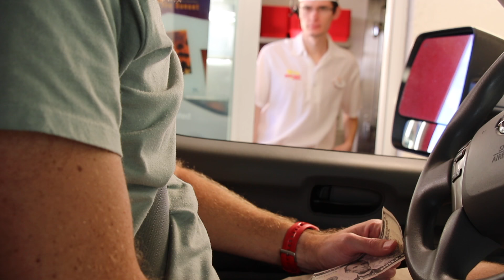TAKING ELIJAH TO THE DOCTOR ON THE ROAD : RV Full-time w/9 kids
While we travel full time with our 9 kids in an RV sometimes we need to see a doctor.  Elijah was having a problem that just wouldn't go away so Mike took him to see a specialist to see if we couldn't take care of it.